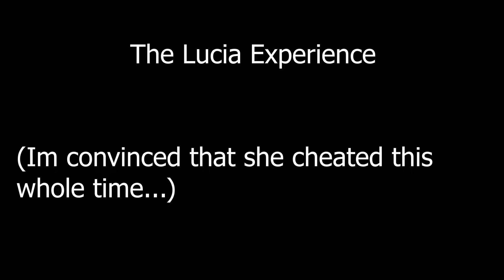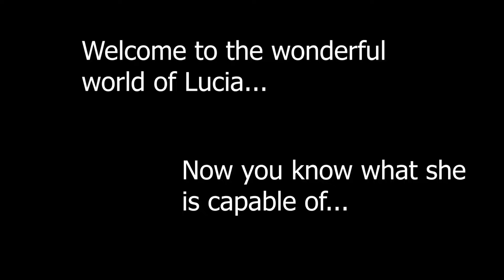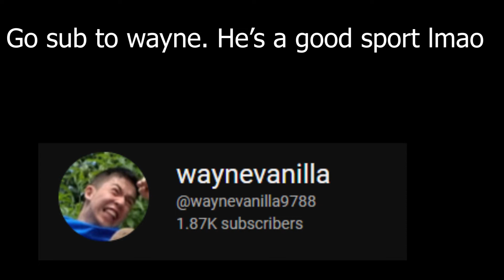This is the hardes AI anyone has ever played against - The Lucia Experience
My long rivalry with this NPC who can beat anyone with the snap of her fingers, has finally come to an end. Let me know other hard things that may take me a year to complete lmao.